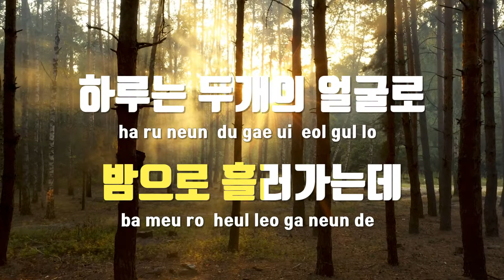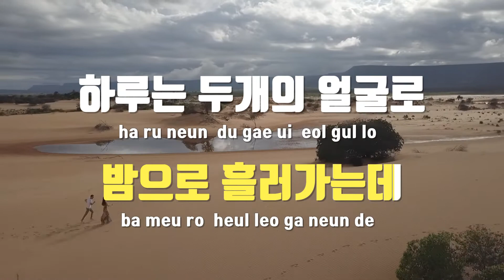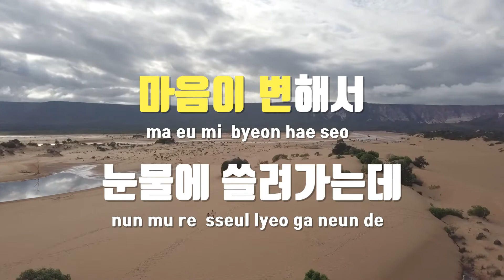[TJ노래방] 야누스 - 이선우 / TJ Karaoke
야누스  --  이선우